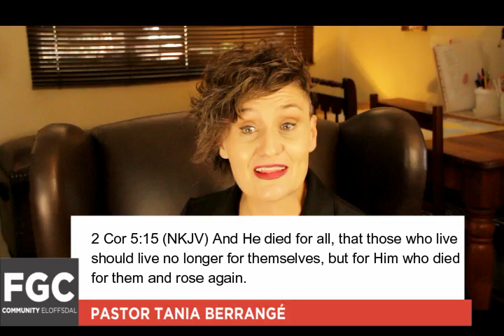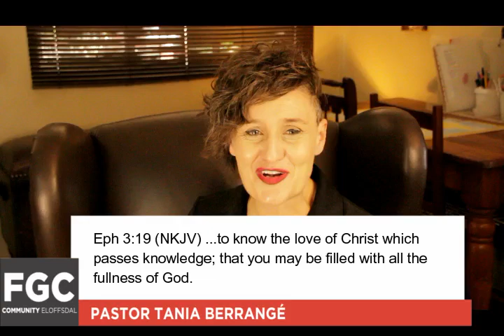LOVED TO LOVE PART 1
What drives you? What is every single person in Christ's foundational purpose? What causes us to be filled with the fulness of God?